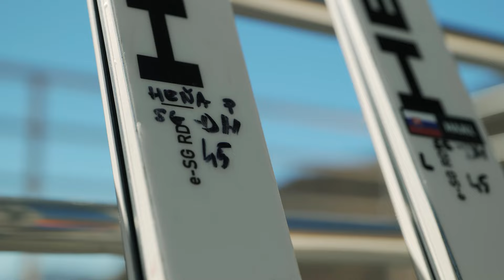ParapeKing: #8 Zlatá Heňa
Ďakujemeee! Prvý deň, prvé zlato a obrovský zážitok. Dnešný diel ParapeKingu zo zmrznutého Jen-čchingu je tu.